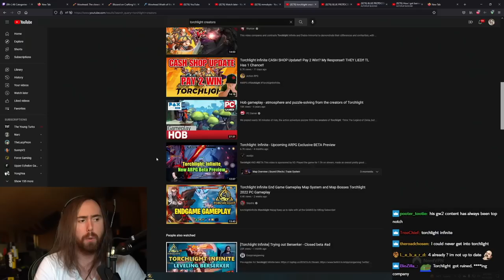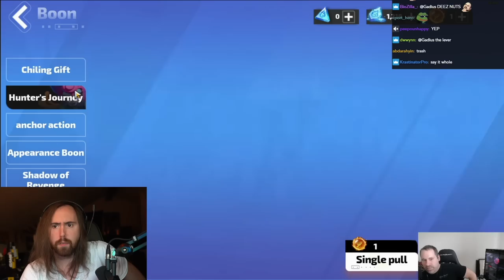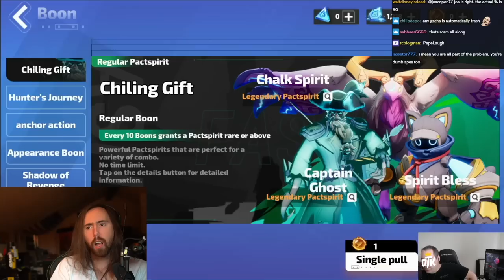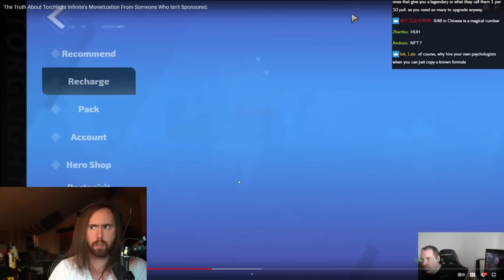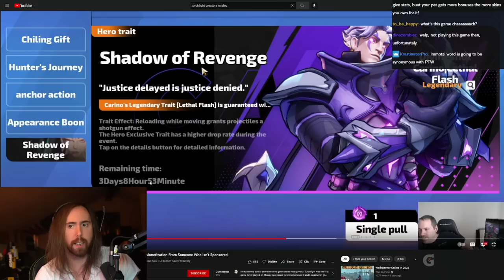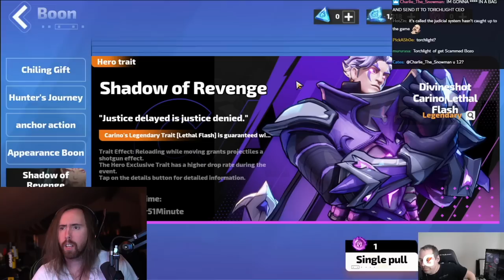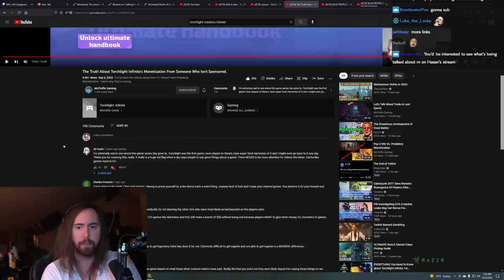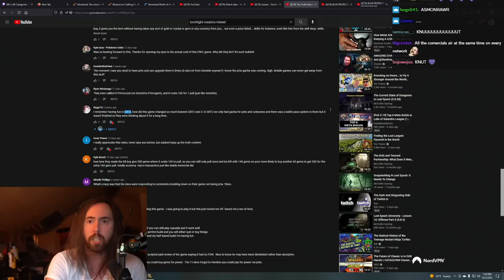Worse Than Diablo Immоrtаl? How Torchlight Infinite Lied About Pay 2 Win | Asmongold Reacts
Asmongold Reacts to The Truth About Torchlight Infinite Monetization